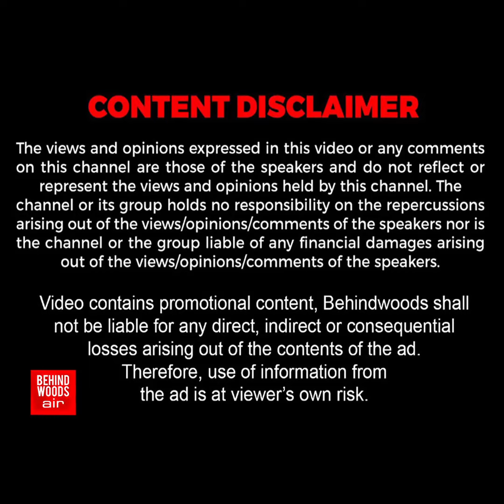'அமைச்சரானவுடன் பவன் கல்யாண் கொடுத்த Twist!'.. மாறிப்போன சந்திரபாபு நாயுடு முகம்!.. நடந்தது என்ன?